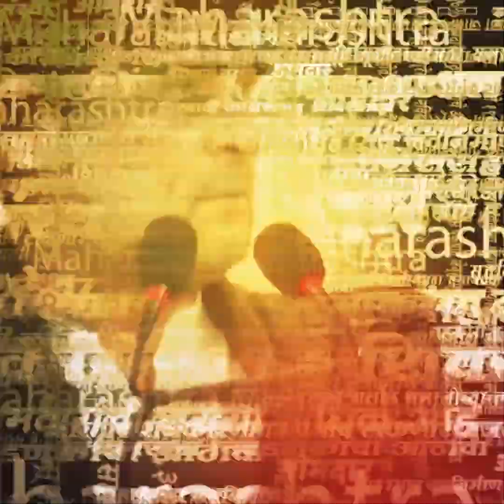Barsu Refinery प्रकल्पावरून Jitendra Awhad यांचा राजकारणात येऊ पाहणाऱ्या तरूणांना मोलाचा सल्ला